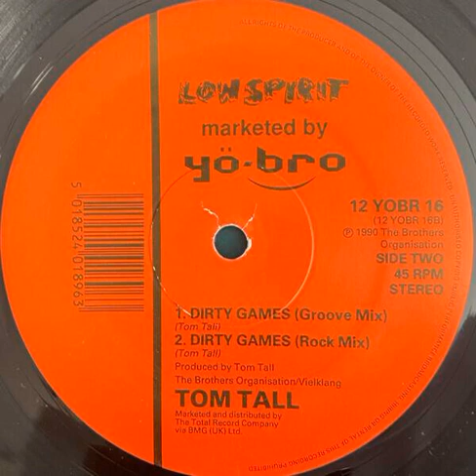Tom Tall - Dirty Games (Rock Mix)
Released 1990 by Low Spirit Recordings